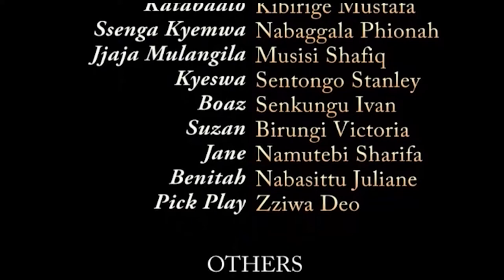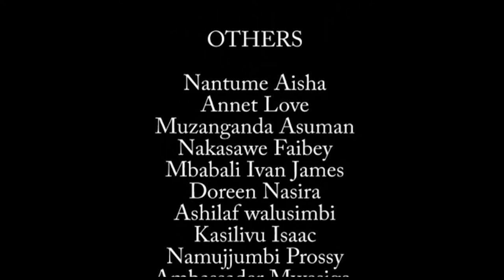EBYEKIKA PART 2 VJ EMMY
OMUZIMU GWOMUNYANYA. EBYEKIKA. Part 2